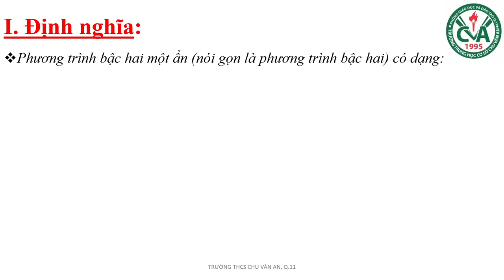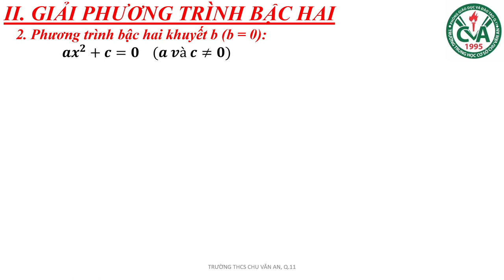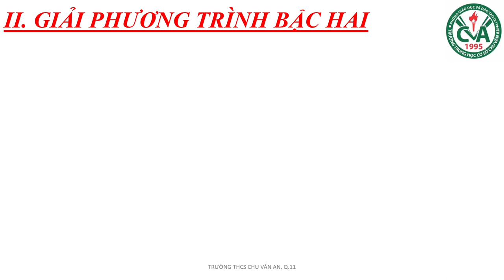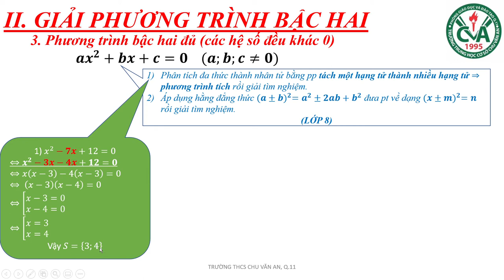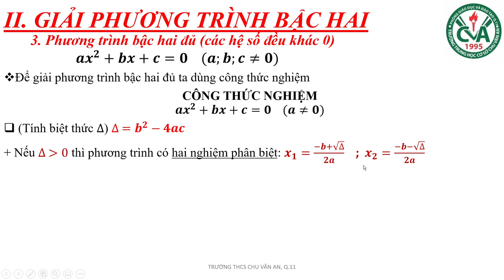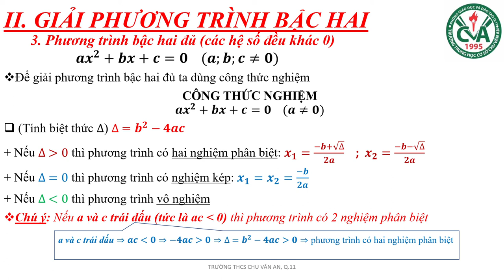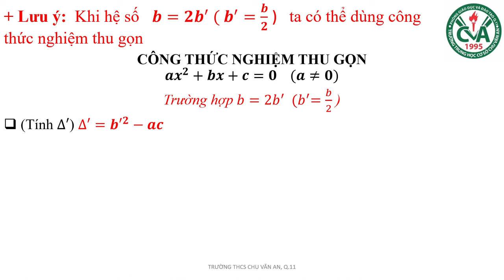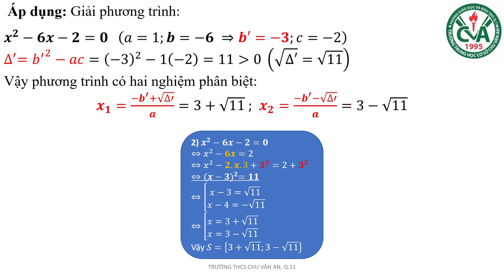TOÁN 9 - ÔN TẬP GHK2 (2021-2022) - Phần 3 - PHƯƠNG TRÌNH BẬC HAI MỘT ẨN